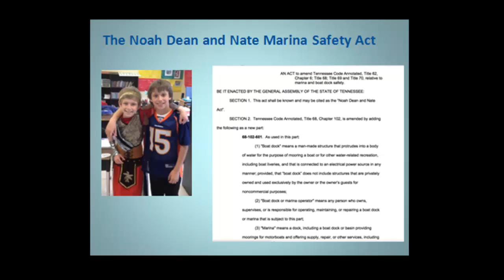Noah and Nate -- Live like that